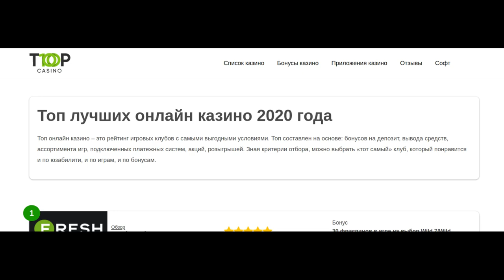Очень вкусный ЗАВАРНОЙ КРЕМ/ Для "Наполеона" и любого торта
Простой рецепт заварного крема для "Наполеона" и любого другого торта. Крем очень вкусный, нежный и ароматный! Отлично пропитывает любые коржи.

Ингредиенты:

* сахар - 1 стакан (300 мл)
* молоко - 1 л
* 4 яйца (только желтки)

Для желающих развлечься на досуге, выбрать качественный игровой клуб с наиболее выгодными условиями вывода денег, бонусов и акций, интересных розыгрышей, максимального ассортимента игр и платежных систем стоит посетить специализированный игровой инет портал и ознакомиться с Топом лучших онлайн казино 2020 года.